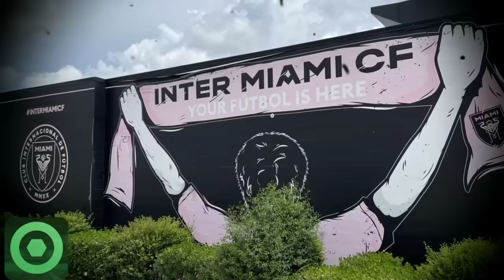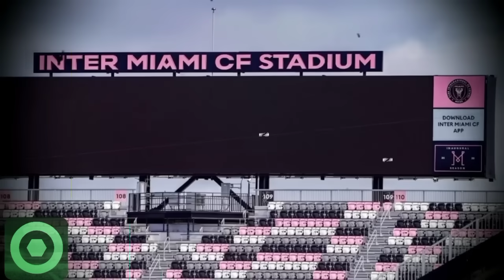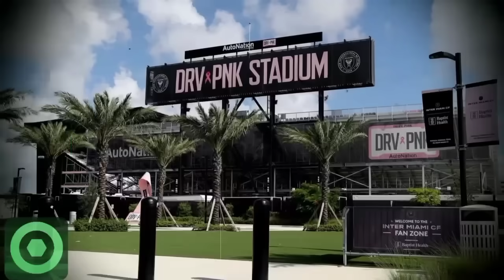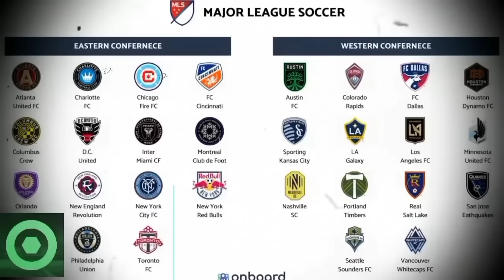🌠🔥 ¡COLOSAL! LUIS SUÁREZ deja a LEO MESSI con la BOCA ABIERTA con BRUTALES PALABRAS ⚽